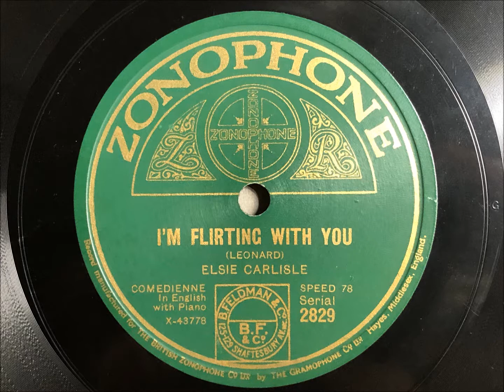I'm Flirting With You - Elsie Carlisle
Lancashire Stars No.2 - Elsie Carlisle

Originally from Manchester, Elsie Carlisle is my next featured Lancastrian and my favourite female vocalist of the 1920s and '30s.
Here is the Lancashire song bird almost at the beginning of her recording career, accompanied by Carroll Gibbons. Elsie first appeared on Zonophone in 1926.
This record appears to be in excellent condition but suffers from HMV hiss. I'm not sure what he did but Jonathan Holmes has managed to eradicate almost all of the surface noise. In doing so the recording is clearer and Carroll Gibbons can be heard briefly singing along with Elsie.
*** Transfer and video by Jonathan Holmes***